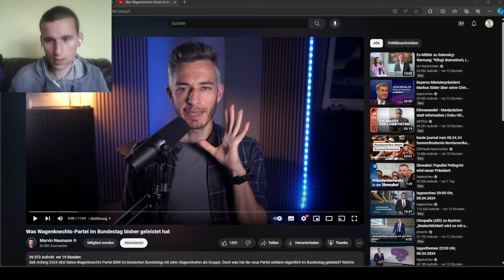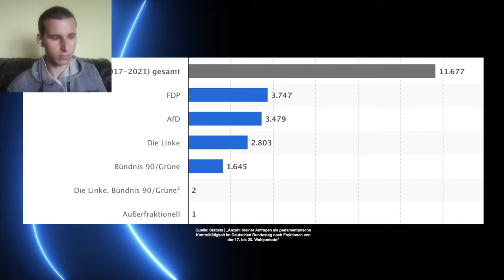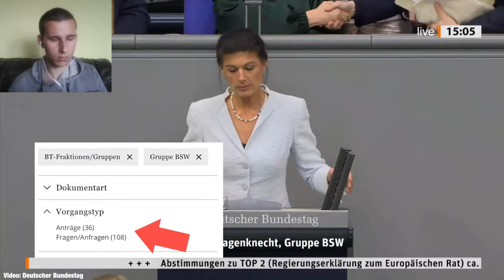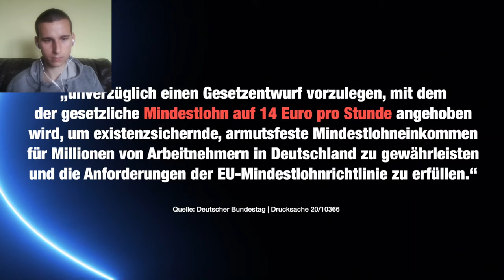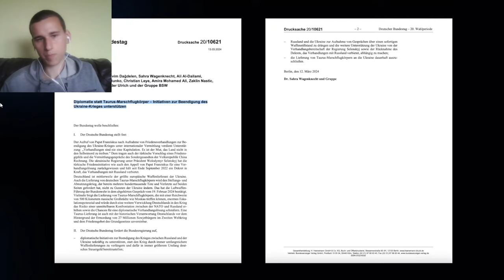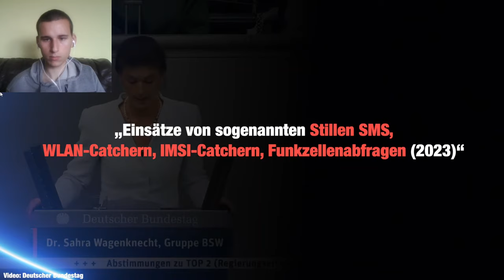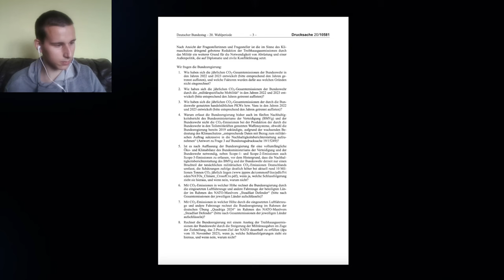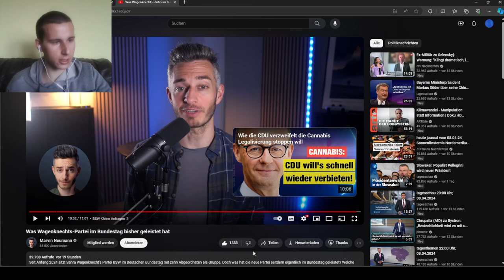Was hat das Bündnis Sahra Wagenknecht bisher geleistet? Reaktion auf Marvin Neumann